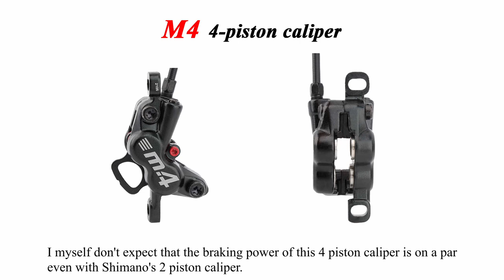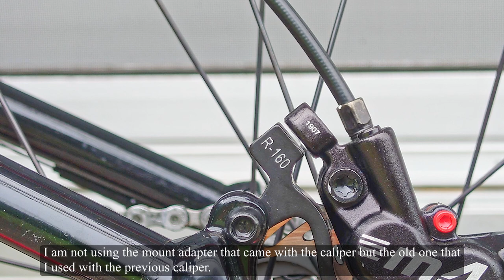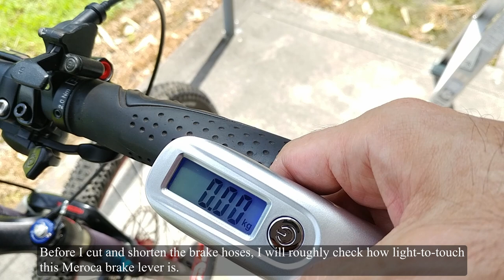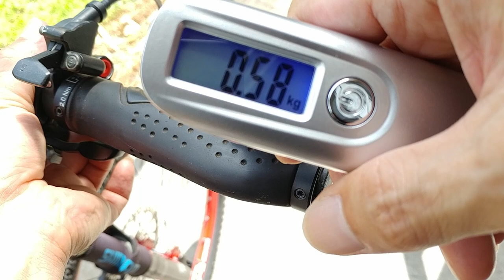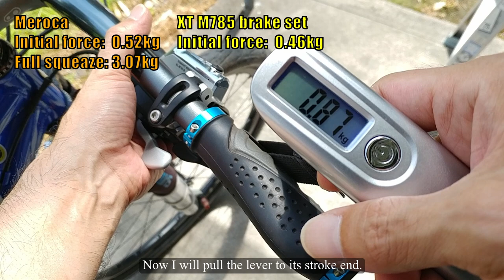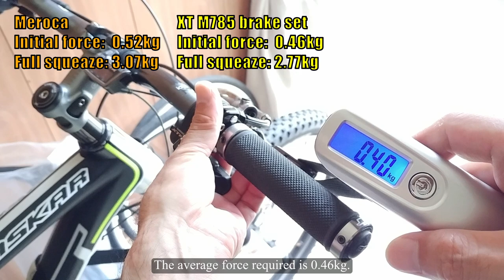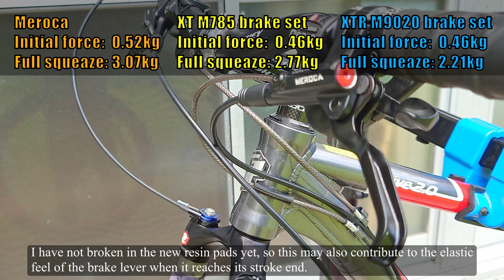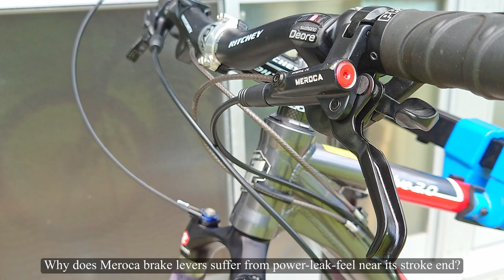[MTB maintenance] Meroca M4 - Installing Chinese 4 piston brake set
I have bought a Chinese cheap hydraulic brake set called Meroca M4 just for curiosity. This video shows how I installed the brake set with my very first impression of it.